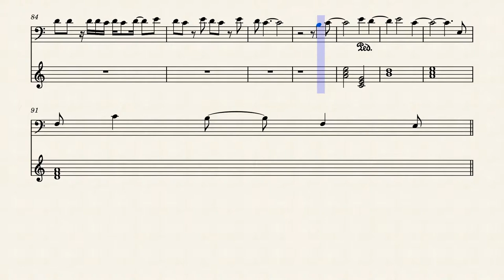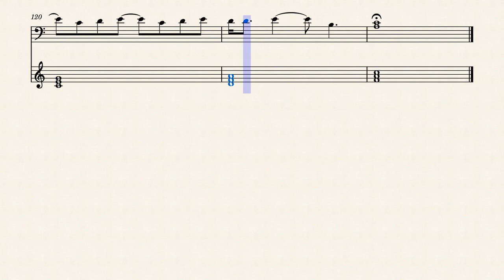All Too Well by Taylor Swift | Church Organ version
I walked through the door with you, the air was cold
But something 'bout it felt like home somehow

And I know it's long gone
And that magic's not here no more
And I might be okay
But I'm not fine at all

You almost ran the red 'cause you were looking over at me
Wind in my hair, I was there, I remember it all too well

Photo album on the counter, your cheeks were turning red
And your mother's telling stories about you on a tee ball team
You taught me 'bout your past, thinking your future was me

And there was nothing else I could do

We're dancing around the kitchen in the refrigerator light
Down the stairs, I was there, I remember it all too well, yeah

Well, maybe we got lost in translation, maybe I asked for too much
Running scared, I was there, I remember it all too well

Hey, you call me up again just to break me like a promise
'Cause I remember it all, all, all... too well

I'd like to be my old self again, but I'm still trying to find it
Now